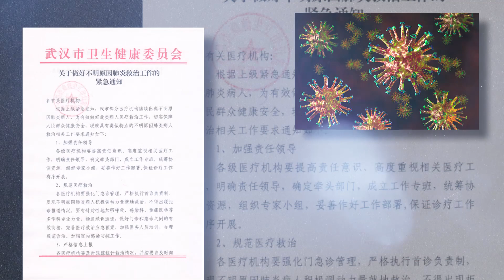Вакцинируйтесь против COVID-19! Это самый надежный способ защитить себя и своих близких